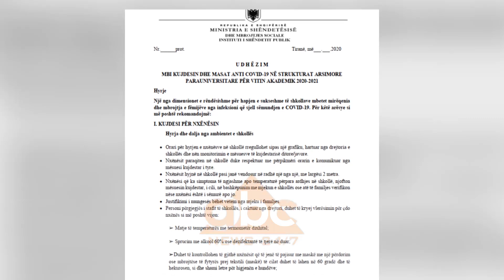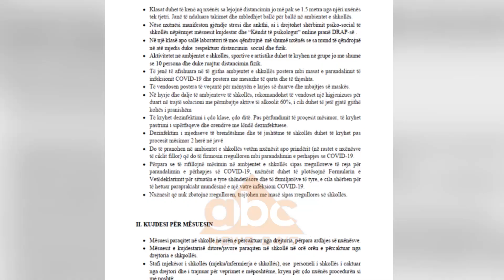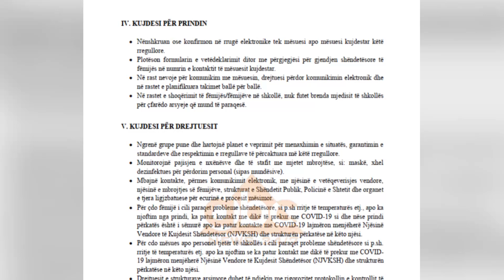Fillimi i vitit shkollor, publikohet udhezuesi anti-Covid per nxenesit e mesuesit| ABC News Albania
Ne prag te rinisjes se vitit te ri shkollor, Specialistet e Shendetit Publik kanë hartuar një protokoll për rritjen e sigurise gjate zhvillimit te mesimit ne shkolla në kushte pandemie nga koronavurisi.

Udhëzuesi I ISHP, që  pritet të miratohet nga Komiteti i Teknik i Ekspertëve për situatën e Covid, parashikon rregulla për nxënësit, mësuesit dhe personelin e shkollave.

Sipas udhëzuesit, hyrja e nxënësve do të jetë sipas një grafiku, që do të monitorohet nga një mësues përgjegjës, për të shmangur grumbullimin në një fashë të caktuar.

Nxënësit në radhë për të hyrë në shkollë, por dhe ne mjedise te tjera brenda saj do të duhet të mbajnë maske dhe të jenë në një distancë 1.5 metra larg njëri tjetrit.

Matja e temperaturës do të jetë rutinë e përditshme. Është e ndaluar që nxënësit të dalin nga godina e shkolles dhe të rikthehen përsëri në të, brenda ditës.

Per ta do të lejohet vetëm dalja në ambientet e shkollës dhe kjo do të kryhet sipas disa rregullave të distancimit fizik.

-Ndërkohë, gjatë procesit mësimor në klasa, mësuesi sipas këtij udhëzimit të specialistëve të ISHP-së, duhet të qnëdrojnë 2 metra larg nga nxënësit.

Në një bankë nuk lejohet të qëndroj më shumë se një nxënës dhe bankat do të jenë larg njëra-tjetrës 1.5 metra. Dritaret do të duhet të qëndrojnë të hapura gjatë gjithë kohës.

Nxënësve gjatë orëve të mësimit u ndalohet të dalin nga klasat. Por kur kete do ta  kenë të domosdoshme, si ne rastet e tualetit, udhezimi parashikon qe ata te jene te shoqëruar.

Për të mos krijuar mbipopullim në klasa,  në udhëzim thuhet që mësimi mund të bëhet edhe në oborret e shkollave, kur diçka e tillë është e mundur.

Sipas këtij udhëzuesi mësuesit do të duhet të jenë gjatë gjithë kohës vigjilent dhe të gatshëm për të përmbushur kërkesat që mund të kenë nxënësit për stafin mësimor apo sekretarinë.

Ata nxënës që nhuk do të respektojnë këto rregulla të qëndrimit në ambientet e shkollës, sipas udhëzuesit, do të trajtohen me masë disiplinore nga Komisioni i Etikës dhe i Sjelljes.

Këto informacione mësuesit përgjegjës janë të detyruar tua përsërisin shumë herë nxënësve dhe po ashtu do të jenë të afishuara në ambientet e shkollave.